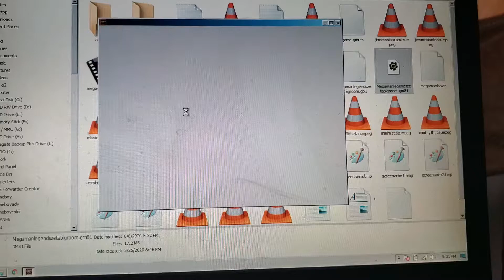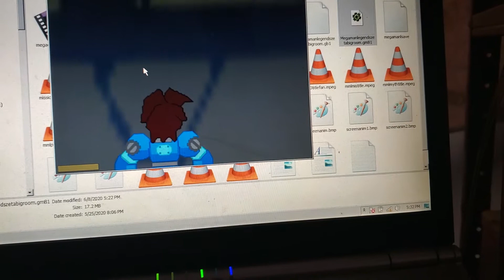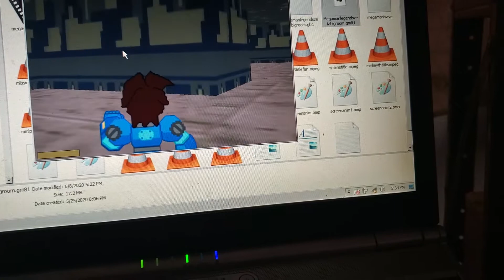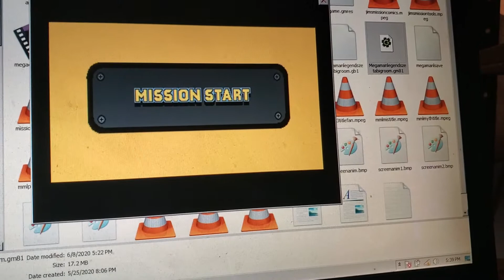Megaman stories missions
Showing missions added